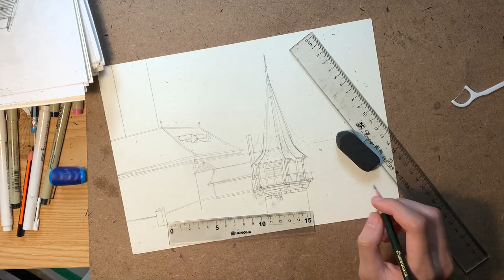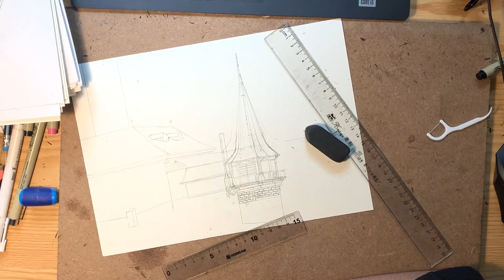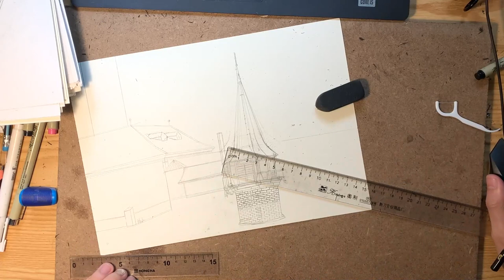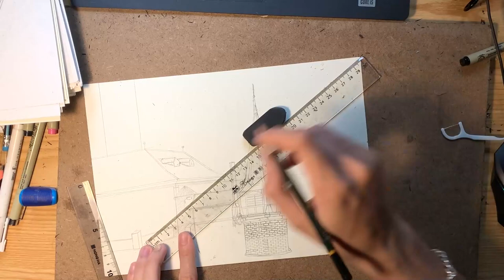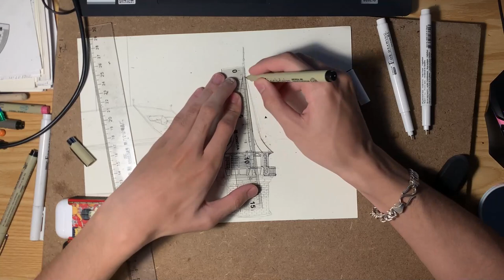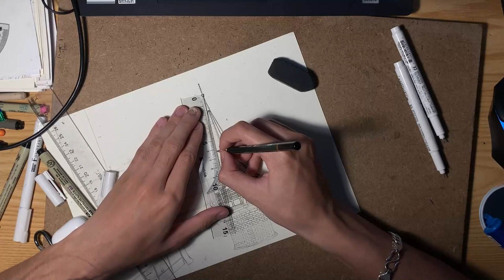Học vẽ “VUI VẺ” kiểu phải cười thật nhiều khi vẽ?